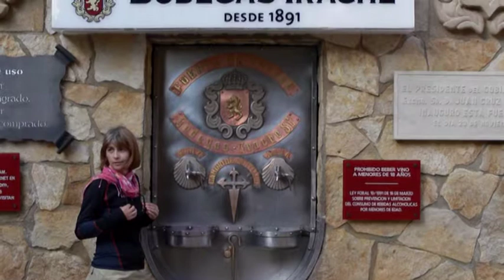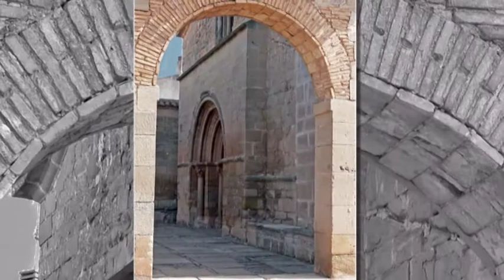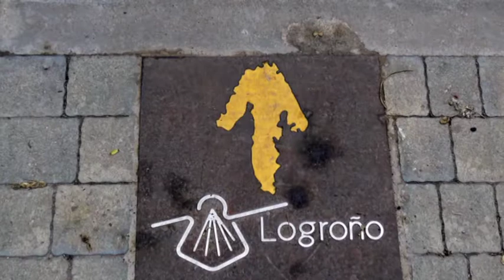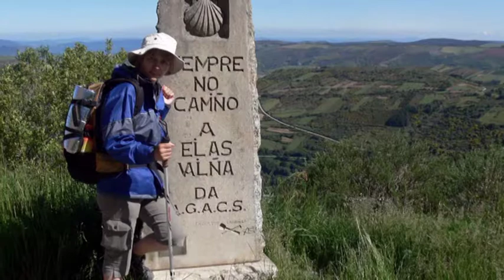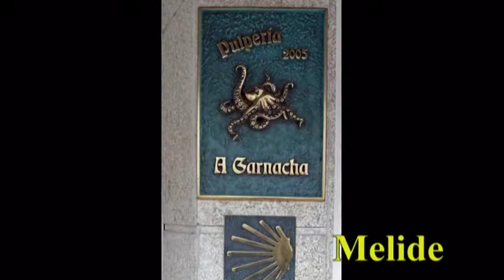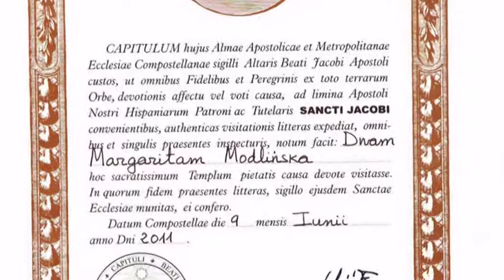Camino 2011 Photo